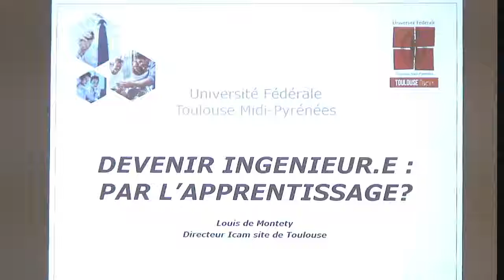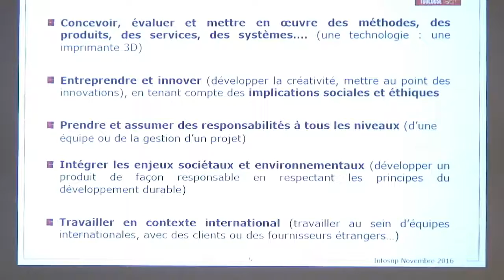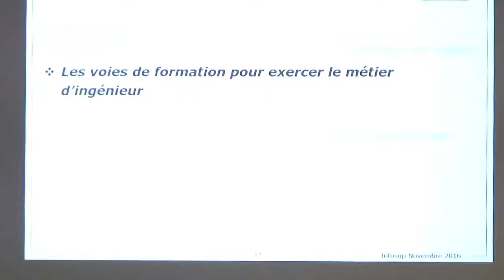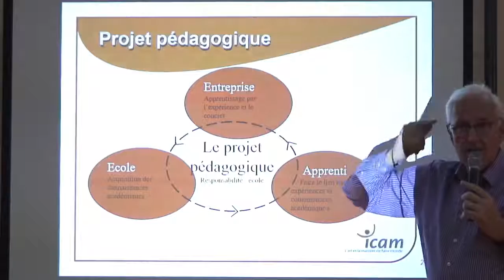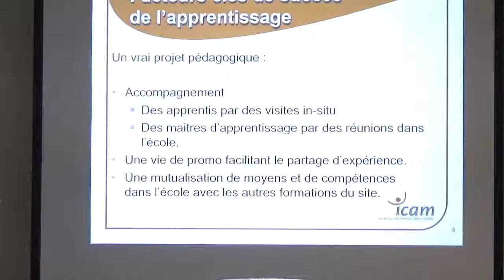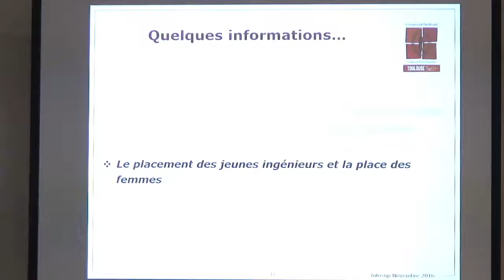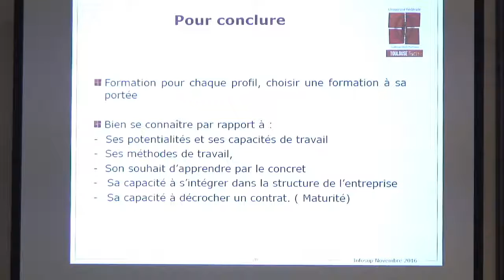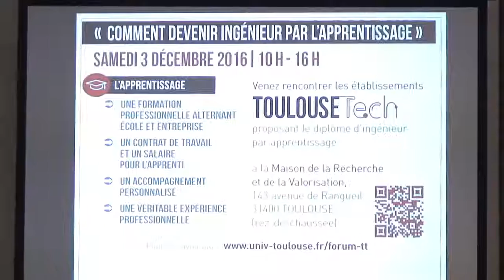Devenir ingénieur par la voie de l'apprentissage, conférence INFOSUP Toulouse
Présentée par le directeur de l'ICAM, quelles sont les voises, au sein de toulouse-tech, pour obtenir un diplôme d'ingénieur par la voie de l'apprentissage.